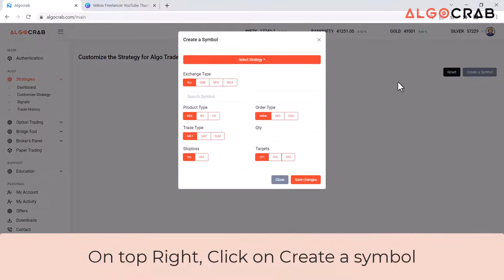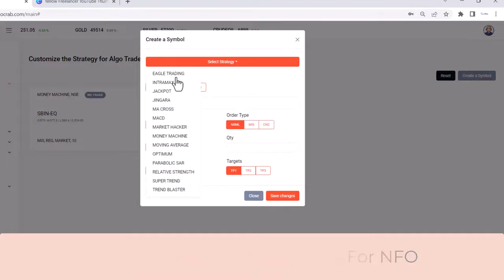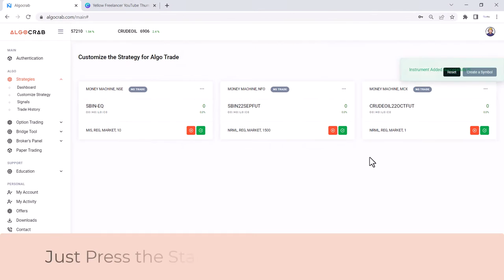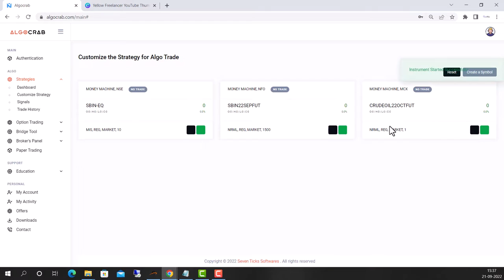STEP 3: ALGOCRAB | CREATE A SYMBOL IN A PRE-DEFINED STRATEGIES